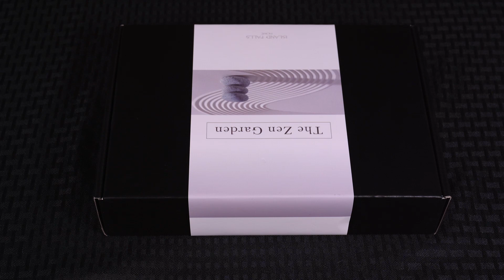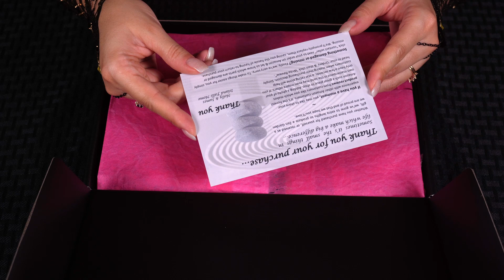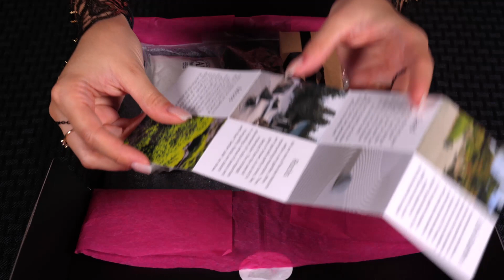ASMR | Japanese Zen Garden Whispers, Crinkles, Unboxing, Miniatures, Relaxing, Tapping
Come Relax with me and watch me unbox my miniature ASMR Japanese Zen Garden. Featuring Crinkles, Whispering, and Tapping.